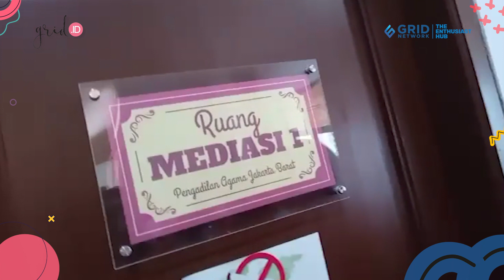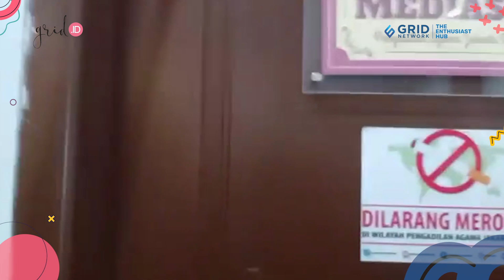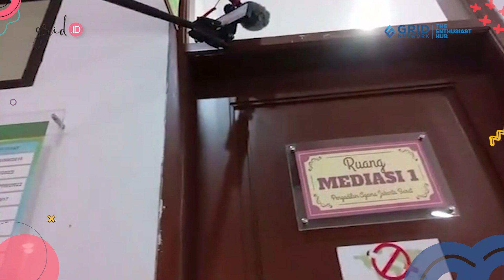Beginilah Proses Sidang Cerai Mediasi Inara Rusli Dengan Virgoun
Grid.ID - Perceraian vokalis Virgoun dengan sang istri Inara Rusli kini memasuki babak baru yaitu mediasi yang telah berlangsung pada hari ini tgl 07/06/2023.
keduanya turut hadir dalam sidang yang diselenggarakan di pengadilan negeri jakarta selatan. virgoun yang ditemani kuasa hukumnya yaitu Shandy Arifin serta Inara pun juga turut ditemani oleh kuasa hukum dan kerabatnya tampak tegar dan siap menghadapi sidang mediasi.